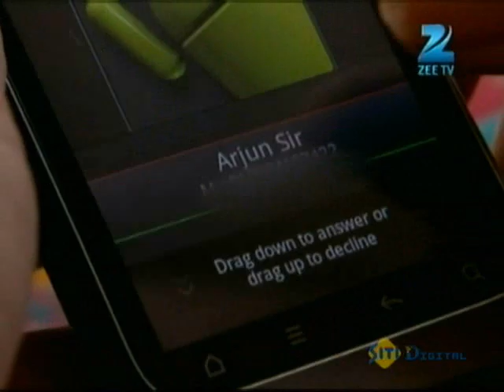Pavitra Rishta - Best Scene - Sushant Singh Rajput, Ankita Lokhande - Zee TV